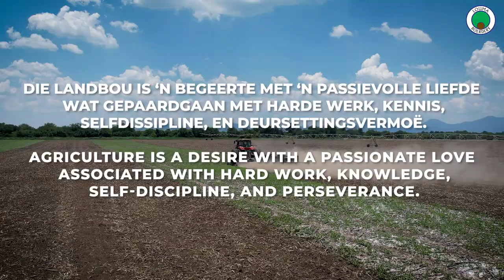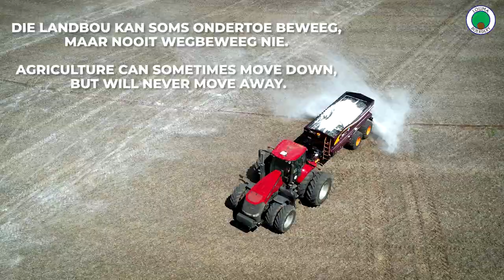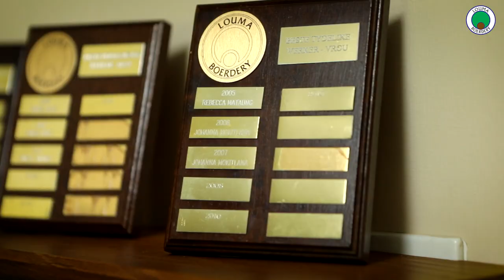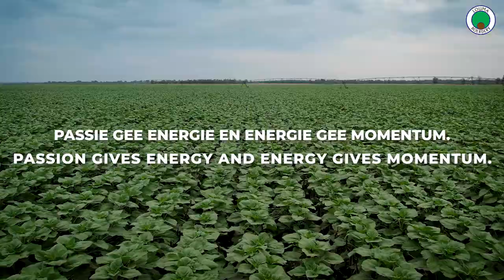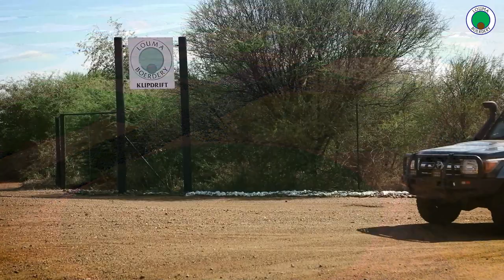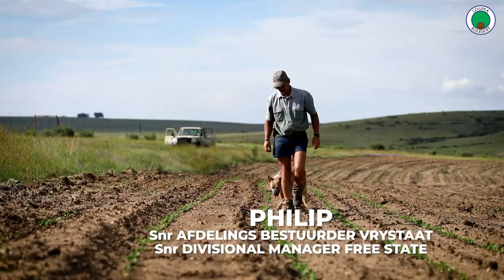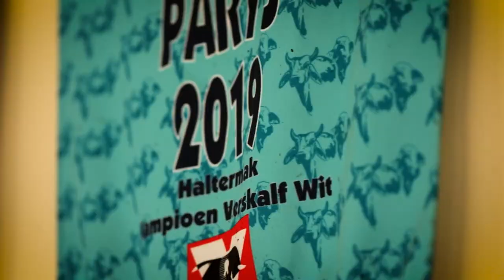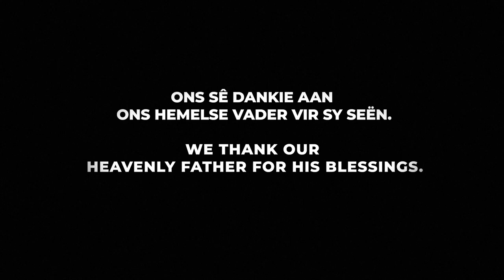Louma Dokumentêr / Documentary 2022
Louma Boerdery has been involved in the production of various crops under irrigation since 1986 in the Thabazimbi area, Limpopo province. In 1997 we became slowly involved in game farming which also spread to the intensive breeding of rare wildlife. We are currently involved in the breeding of buffalo, sable, livingstone eland, nyala, black impala, golden wildebeest, as well as several other types of plains game .

Our interests have expanded over the past few years to the North West and Free State provinces.
In 2016 we started a Wagyu cattle stud to spread our risk​ further. The stud was sold in 2020.

We also farm with commercial Bonsmara cattle, as well as meat Merino sheep.

In February 2019 we bought the NediBest Brahman stud over from Mr. Willie Bekker. Mr. Bekker has operated the stud for 39 years. Louma Boerdery has taken the stud's name over.

Louma Boerdery is sedert 1986 in die Thabazimbi gebied Limpopo provinsie betrokke in die produksie van verskeie gewasse onder besproeiing. In 1997 raak ons stadig aan betrokke by wildboerdery wat dan ook uitbrei na die intensiewe teling van skaarswild. Ons is tans betrokke by die teling van buffels, swartwitpense, livingstone elande, njalas, swart rooibokke, en goue wildebeeste, asook verskeie ander soorte vlaktewild.

Ons belange het ook die afgelope paar jare uitgebrei na die Noord-Wes en Vrystaat provinsies.
​In 2016 begin ons met 'n wagyu bees stoet om ons risiko verder te versprei. Die stoet is verkoop in 2020.

Ons boer ook met kommersiële Bonsmara beeste, asook met vleis Merino skape.

In Februarie 2019 het ons die NediBest Brahman stoet oorgekoop by oom Willie Bekker. Oom Willie Bekker het die stoet bedryf vir 39 jaar. Louma boerdery neem die stoet se naam oor.